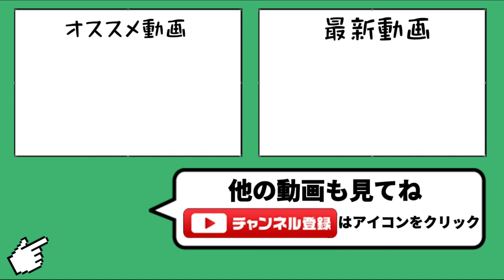【楽しい】待ちに待ったリーグでテンションブチ上がり男【城ドラ】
現在MAXで居て、申請も来ている為、新しく追加出来ませんが、最終ログイン７日前になったフレンドは削除して新しく申請して頂いた方を追加して行く予定です。